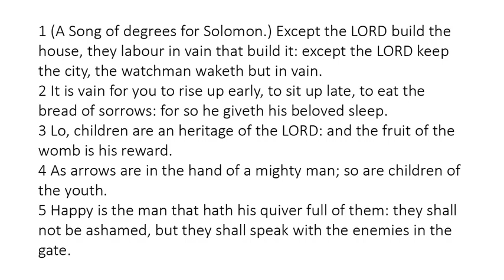Psalm 127 - King James Bible - Read Along Audio